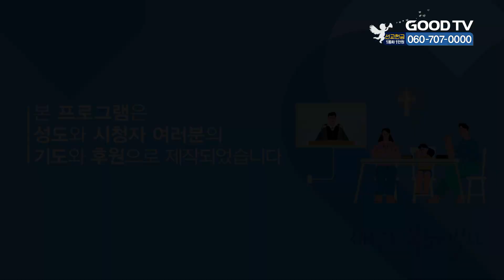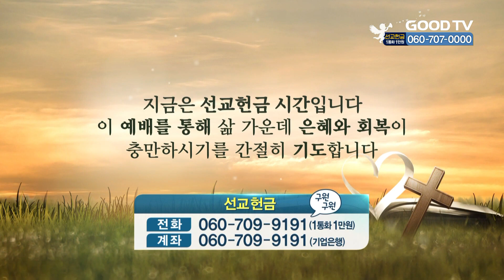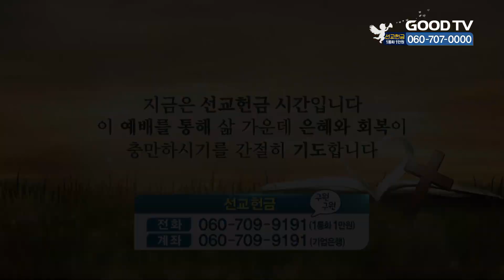내가 주를 의지하리이다 | 신나는교회 이정기 목사 설교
내가 주를 의지하리이다
시편 56:1~13

* 시청방법
- IPTV: KT Genie TV 234번, SKB Btv 293번, LG U+ 273번
- 위성TV: KT 스카이라이프 186번
- 케이블: Btv 케이블 224번, LG헬로비전 289번, 딜라이브 303번,